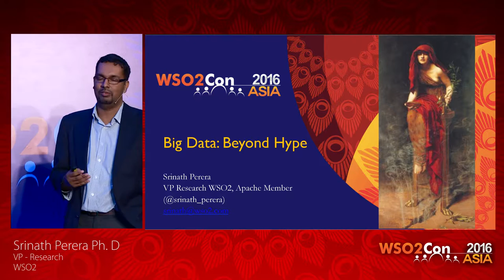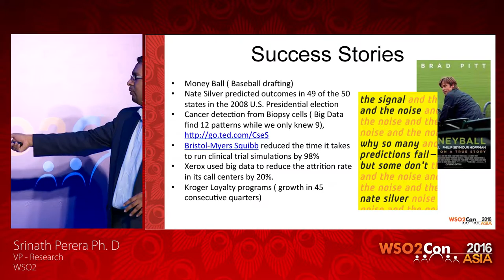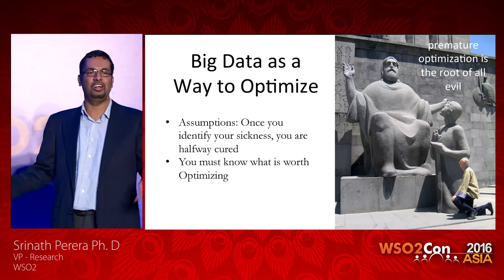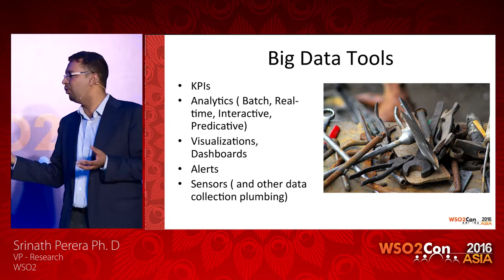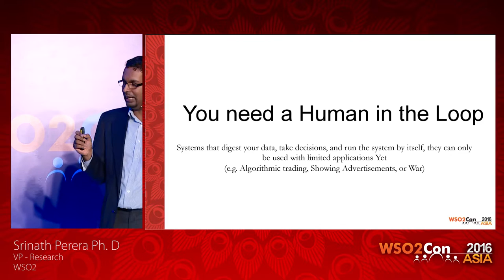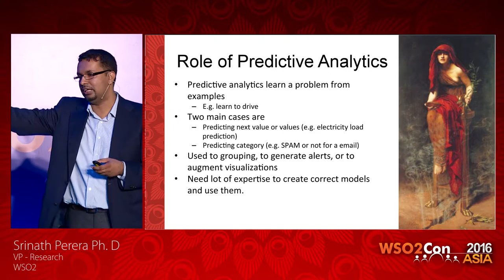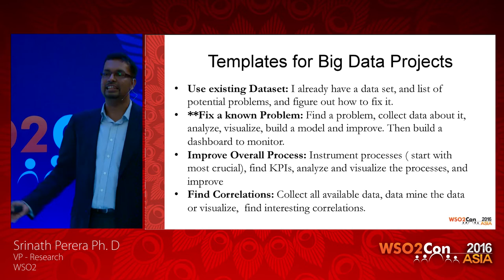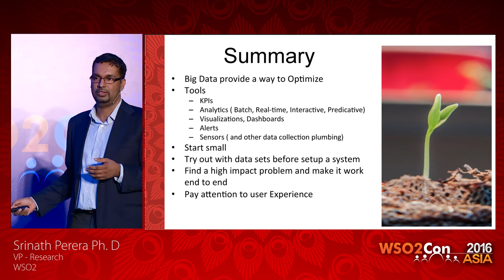WSO2Con Asia 2016 : Big Data & Analytics: Moving Beyond Hype to Insight